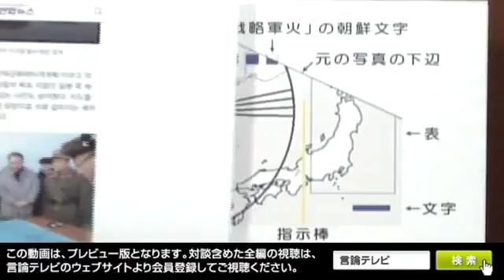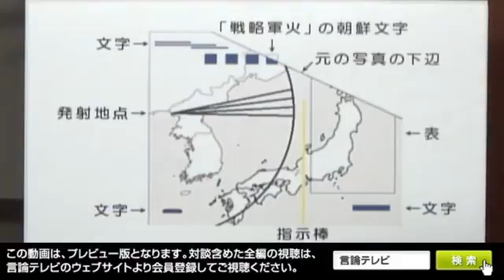【右向け右】第148回 - 小川和久・軍事アナリスト × 花田紀凱（プレビュー版）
朝鮮半島有事の可能性
3月17日金曜夜10時、第148回のゲストは、軍事アナリストの小川和久さんです。
2016年８月に韓国に亡命したテ・ヨンホ元駐英公使は、３月６日に日本海に向けて発射された北朝鮮の弾道ミサイルについて次のような趣旨で、日本のメディアに語っています。
〈北朝鮮が今月６日、日本海に向けて弾道ミサイル４発を同時に発射し、在日アメリカ軍基地への攻撃を想定した訓練だったと発表したことについて、「米韓両国に加えて日本が戦闘に加われば、中国は自動的に介入する。だから北は、『日本カード』を切った」と述べ、朝鮮半島有事の際、日本が報復攻撃に出るようにしむけて、かつての朝鮮戦争のように、中国から確実に軍事支援を得ることを狙っているという見方を示しました〉（ＮＨＫ、3月9日）
では、北朝鮮は在日米軍基地のどれを狙ったのでしょうか。
小川さんは「長崎県の米海軍佐世保基地、山口県の米海兵隊岩国基地だった」といいます。
アメリカのトランプ政権が朝鮮半島に介入する事態はあり得るのか。
朝鮮半島有事の可能性についてお伺いします。